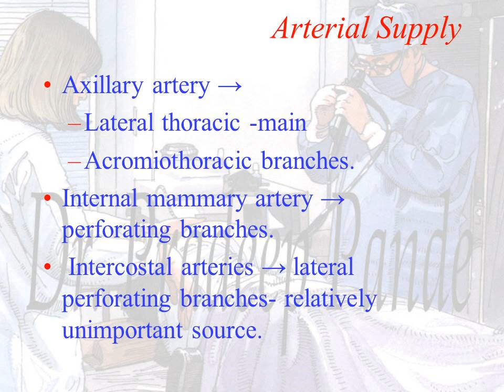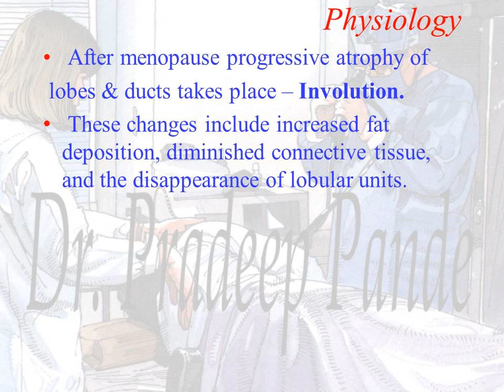Breast anatomy and physiology